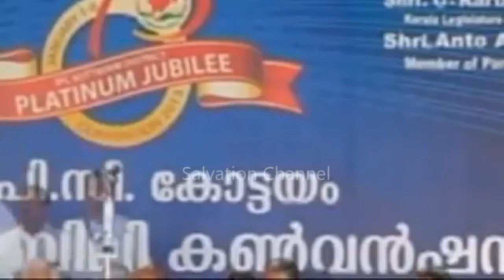Nin Parajangal Jayamaakkum..(നിൻ പരാജയങ്ങൾ ജയം ആക്കും): Lyrics: Prince M Samuel : Singer Bro. Naresh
Lyrics: Prince M Samuel